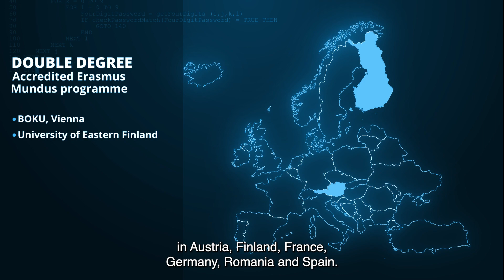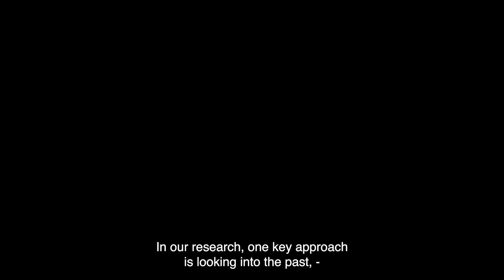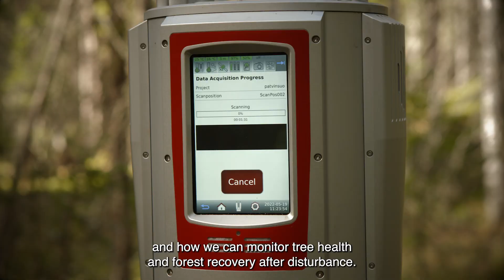European Forestry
A joint course-based accredited double-degree Erasmus+: Erasmus Mundus MSc programme run by six renowned European universities
Are you interested in an international career? Did you know that the forest-based bioeconomy can provide new sustainable solutions for the future? Would you like to learn about forests and forest management in six European countries with a cohort of students coming from all over the world?

MSc European Forestry (MSc EF) is a top class taught double-degree Erasmus+: Erasmus Mundus Joint Master Degree Programme (EMJMD) in the field of forest sciences and is one of the first EMJMD programmes that has been accredited according to the European approach for quality assurance of the joint programmes. The quality of our programme is also acknowledged by the European Commission, which awarded the MSc European Forestry Erasmus Mundus status for years 2004–2014, 2016–2019 and 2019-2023.

Our programme is a two-year interdisciplinary programme that provides academic education in the field of sustainable resource management with an emphasis on current bioeconomy issues. MSc EF offers a new approach to forestry and nature management markets and it connects the increasing number of forest-related issues with a European dimension at international as well as national levels.

The objective of the MSc EF programme is to educate professionals who have a thorough understanding of a sustainable forest bioeconomy as well as the European business culture. The curriculum is specifically designed to take into consideration the needs of potential employers and therefore our graduates are highly valued by national and international agencies, governmental bodies, NGO’s, research institutions and  timber, paper and pulp enterprises.

In MSc EF, six European top-class forestry universities collaborate intensively to offer joint study modules in addition to their existing curricula. The MSc EF Consortium consists of the following institutions:

University of Eastern Finland (coordinator), Finland
AgroParisTech, France
University of Freiburg, Germany
University of Lleida, Spain
University of Natural Resources and Life Sciences Vienna, Austria
Transilvania University of Brasov, Romania
In addition, Associated Partner HEIs in Brazil, Canada and China and Associated Industrial and Associated Scientific Partners contribute to programme delivery.

Our programme welcomes applications from persons who hold a bachelor’s or comparable degree in forest sciences or related discipline.

The call for student applications for the course starting in August 2023 will be open between 4 – 18 January 2023.